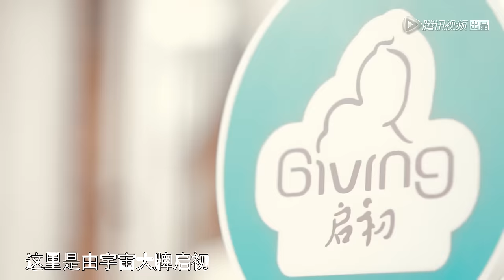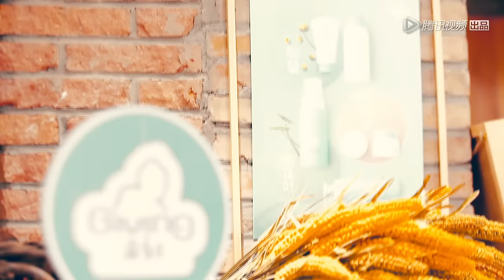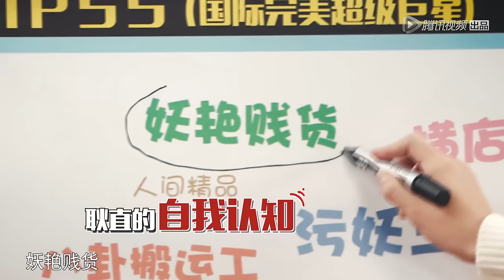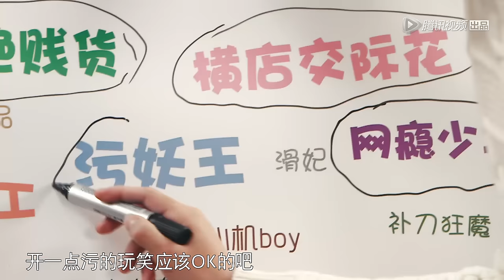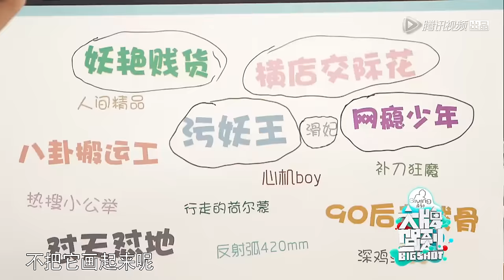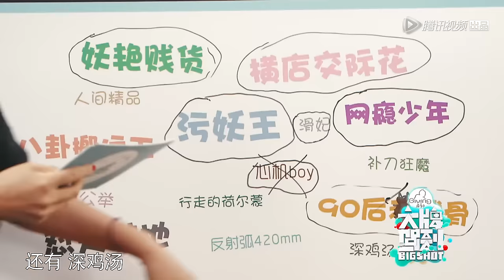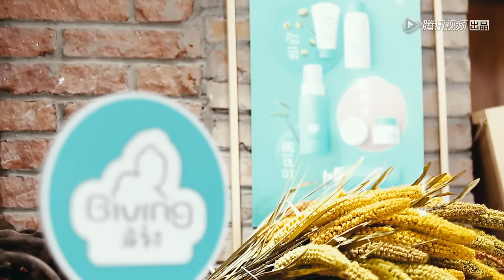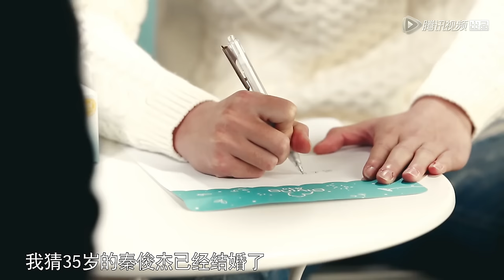《大牌驾到》完整版：[第176期]秦俊杰杨紫组cp，曾书书表白陆雪琪？